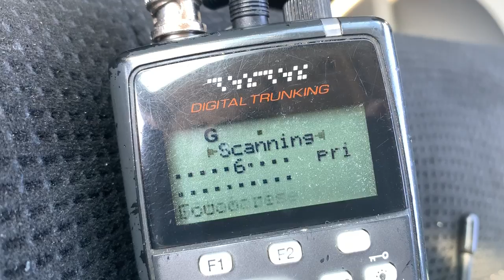CF-18 NORAD training over Toronto. COMM'S ONLY. April 27, 2020 pt 3of 4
I could not see the fighter jets as they were over 40,000 feet but you could faintly hear them.   I missed so much COMMS as I was driving and could not use my cell phone to record.   Sorry for the shaking of the video but it's the COMM's that I'm uploading.
It was assumed they would do a fly by also at YYZ which they did not.  There were 2 CF-18 fighters in this practice.     At 11:17 AM they got passed to Trenton as you hear in the video.  It was very quick.